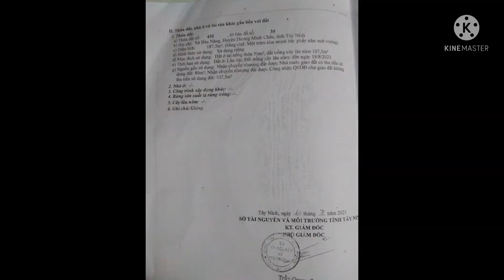( Đã Bán ) T104☘️nhà 7m chốt liền giá còn tl 1Ty729tr Tại Bàu Năng DMC Tây Ninh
Nhà Mới Hoàn Thiện Tại Bàu Năng
Bán kính 800m có trường học , chợ bàu năng cách đường trường chinh mới 50m ☘️
Cách DT781 290m , cách chợ đầu mối nông sản tây ninh 900m , cách toà thánh cao đài tây ninh 3,4km

7x27 thổ cư 80m2
Hướng Tây
1 Tỷ 729tr tl
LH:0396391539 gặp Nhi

 Xin Chân Thành Cảm Ơn Anh Chị Đã Theo Dõi Kênh Của Em Suốt Thời Gian Qua 😘😘😘
Chúc Anh Chị Luôn May Mắn Và Làm Ăn Phát Tài Khi Mua BĐS Bên Em 💰💰💰💰😊😊😊😊

 Chuyên Kí Gởi Mua Bán Nhà Đất Thị Trường Tây Ninh 👈👈👈

❤Uy Tính Làm Nên Thương Hiệu ♥️